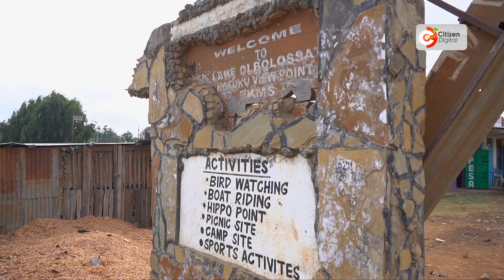CITIZEN PLANET | The coming back to life of lake Ol’ Bolossat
The Change In Climatic Conditions Over The Last Few Years Has Had An Impact On A Number Of Wetlands In The Country. Environmental Experts Are Alarmed That Some Of The Wetlands Are Facing Extinction If Nothing Is Done To Protect The Critical Water Catchment Areas For Future Posterity.